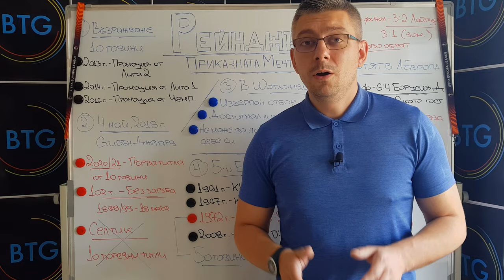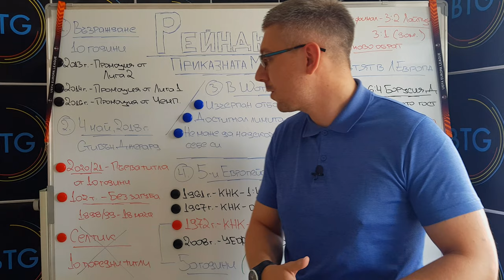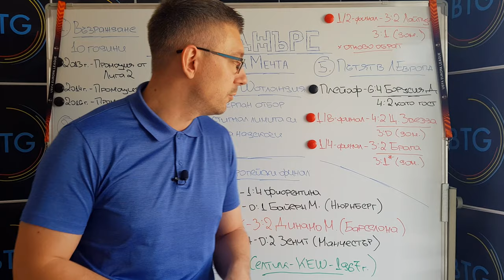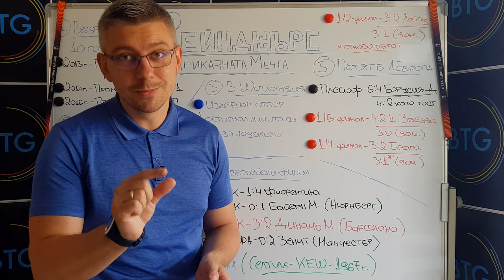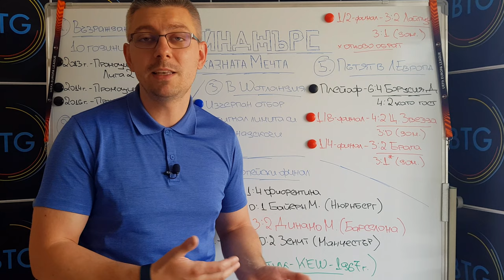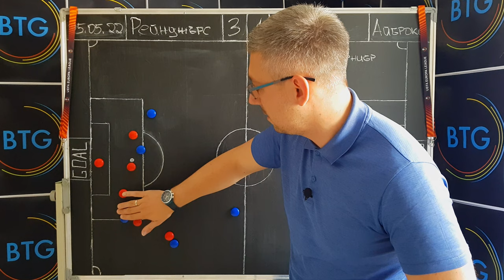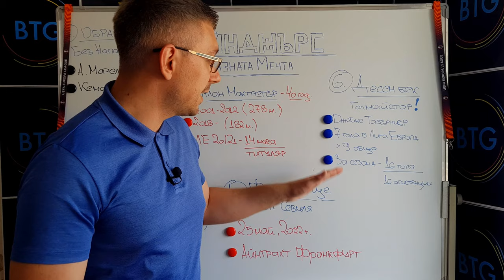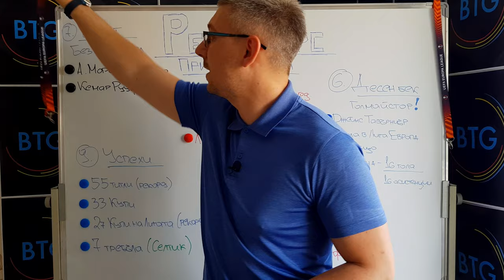РЕЙНДЖЪРС: ПРИКАЗНАТА МЕЧТА - ПРЕВЪРНАТА В РЕАЛНОСТ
През 2012 г. Футболен Клуб Рейнджърс водеше борба за съществуването си. С изумителната подкрепа на своите верни фенове, както и с добре обмислени, оказали се правилни управленски решения, "сините" от Глазгоу скоропостижно се завърнаха в шотландския футболен елит - Премиършип. Дори през 2016 г. обаче вероятно малцина са вярвали, че е възможно в обозримо бъдеще Рейнджърс да бъде отново сред най-класните отбори в Европа. Е, това вече е факт! Ако спечелената 55-а шампионска титла през 2021 г. бе по-скоро очаквана, предвид развитието на състава и великолепната работа на Стивън Джерард, то сега "сините" живеят в приказната си мечта. Достигайки петия европейски финал в своята 150-годишна история, Рейнджърс превърна своя блян в най-прекрасната реалност. На 18 май, в Севиля, тимът от Глазгоу се изправя срещу Айнтрахт (Франкфурт) във финала на Лига Европа.

00:00 - 00:43 - Интро
00:43 - 01:59 - Начален анонс
01:59 - 03:09 - Възраждане към елита
03:09 - 04:07 - Стивън Джерард
04:07 - 04:48 - Титла и сезон без загуба
04:48 - 06:33 - Критики в Шотландия
06:33 - 07:57 - 5-ти Европейски финал
07:57 - 10:10 - Пътят в Лига Европа
10:10 - 13:57 - 1-ви гол срещу Лайпциг
13:57 - 15:22 - Джеймс Тавърниър
15:22 - 15:48 - Обрат без нападател
15:48 - 16:34 - Алън Макгрегър
16:34 - 16:53 - Успехи
16:53 - 17:38 - Феновете
17:38 - 18:45 - Краен анонс